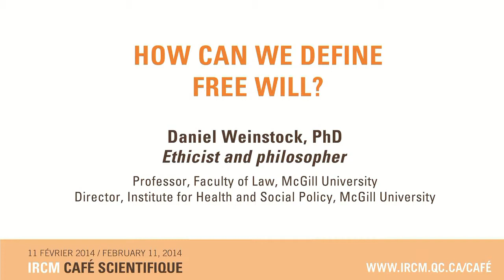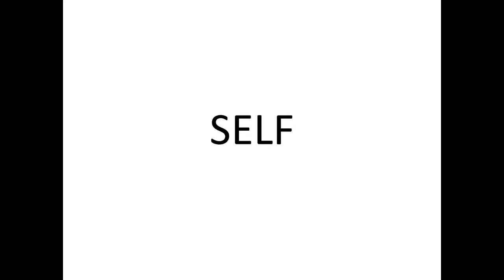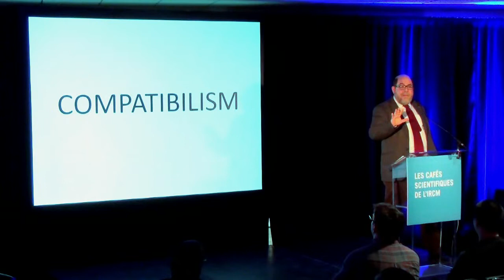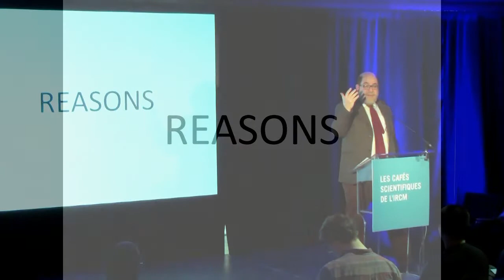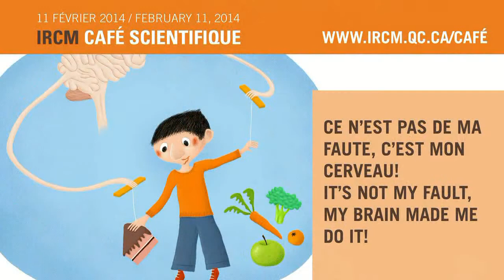How can we define free will? -- Daniel Weinstock at the IRCM's café scientifiques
How can we define free will? Should we be held morally responsible for our actions? Have new insights disturbed philosophical views of morality?

Presentation by Daniel Weinstock, ethicist and philosopher, McGill University
IRCM café scientifique "It's not my fault, my brain made me do it!" Does neuroscience explain human morality?

« Ce n'est pas de ma faute, c'est mon cerveau! » Les neurosciences expliquent-elles la moralité humaine? Café scientifique de l'IRCM -- Événement bilingue -- Présentation en anglais / Résumé en français